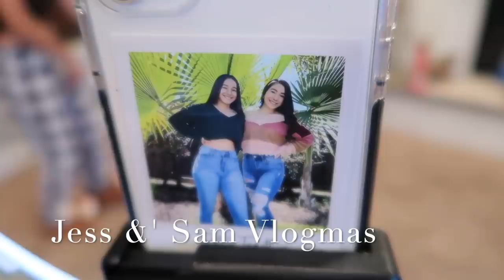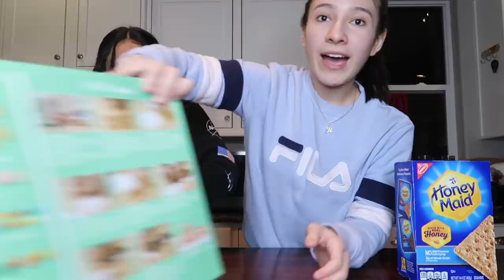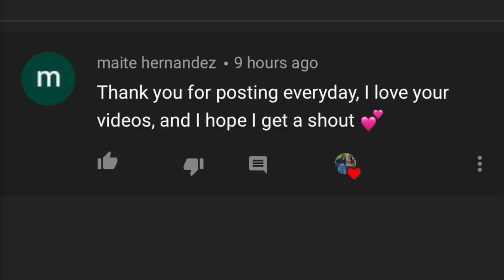SUPER GLUED BOTTLE PRANK **hilarious**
Jess:              @Jess &' Rich
Sam:              @Samantha Lemus
 Follow our other social media to stay updated!